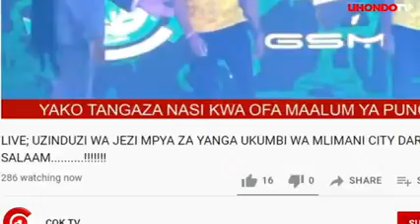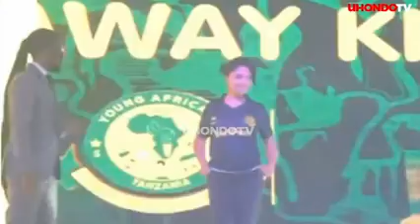uzinduzi wa jezi mpya za klabu za yanga za msimu wa 2021/2022 ndani ya mlimani city